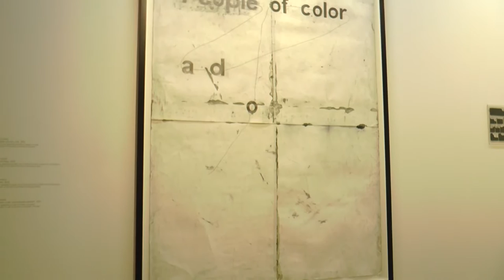INTERVIEW: Dave Moutrey - Director and Chief Executive of HOME